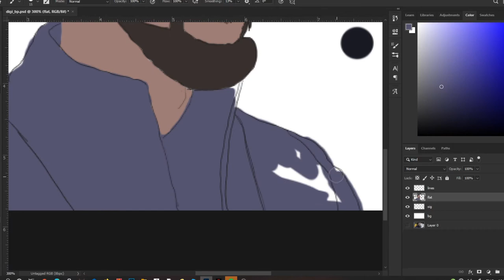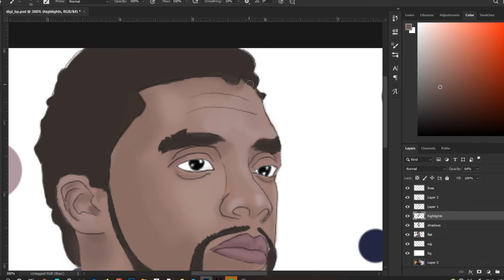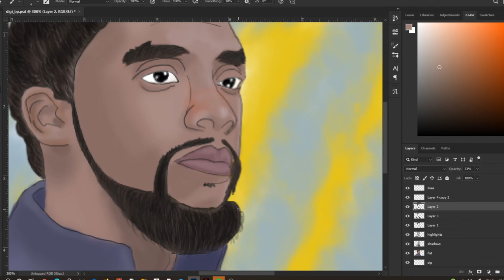Speed Painting 07: Chadwick Boseman (Black Panther)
•Chadwick Boseman (Black Panther)

Every designer's idea starts in mind, then transforms through software. turning my sketch into digital art with this from sketch to digital painting.

•Sketch & Digital Painting on Adobe Photoshop.
•Video Editing on Adobe Premiere Pro.